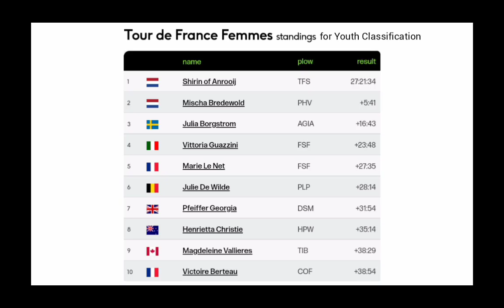Jersey's Presentation | 2022 Tour de France Femmes | Race Montage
Yellow - General Classification

1  Annemiek van Vleuten MOV 26:55:44
2  Demi Vollering SDW +3:48
3  Katarzyna Niewiadoma CSR +6:35
4  Juliette Labous DSM +7:28
5  Silvia Persico VAL +8:00
6  Elisa Longo Borghini TFS +8:26
7  Cecilie Ludwig FSF +8:59
8  Evita Music FSF +13:54
9  Veronica Ewers TIB +15:05
10  Mavi Garcia UAD +15:15

White - Youth Classification

1 Shirin van Anrooij TFS 27:21:34
2  Mischa Bredewold PHV +5:41
3  Julia Borgstrom AGIA +16:43
4  Vittoria Guazzini FSF +23:48
5  Marie Le Net FSF +27:35
6  Julie De Wilde PLP +28:14
7  Pfeiffer Georgia DSM +31:54
8  Henrietta Christie HPW +35:14
9  Magdeleine Vallieres TIB +38:29
10  Victoire Berteau COF +38:54
Polka Dot - Mountains Classification

1 Demi Vollering SDW 42
2  Annemiek van Vleuten MOV 38
3  Katarzyna Niewiadoma CSR 15
4  Elisa Longo Borghini TFS 14
5  Mavi Garcia UAD 11
6  Pauliena Rooijakkers CSR 11
7  Grace Brown FSF 10
8  Femke Gerritse PHV 9
9  Silvia Persico VAL 8
10  Juliette Labous DSM 6
Green - Sprint / Points Classification

1 Marianne Vos JVW 272
2  Lotte Kopecky SDW 174
3  Maria Giulia Confalonieri WNT 127
4  Silvia Persico VAL 106
5  Demi Vollering SDW 104
6  Elisa Longo Borghini TFS 104
7  Katarzyna Niewiadoma CSR 97
8  Elisa Balsamo TFS 85
9  Cecilie Ludwig FSF 77
10  Annemiek van Vleuten MOV 76

Music
1.
2. Splice app (GoPro)
3. Bloomer
4. Swallow
Upcoming events
Tread Worn Journeys 體育頻道
فقي قناة الرحلات البالية الرياضية
ट्रेड वॉर्न जर्नी स्पोर्ट्स चैनल
Banda de rodadura gastada Journeys Sports Channel
Tread Worn Journeys Chaîne sportive
ট্রেড ওয়ার্ন জার্নিস্ স্পোর্টস চ্যানেল
Спортивный канал Tread Worn Journeys